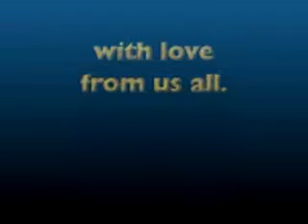happy birthday jamesTT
a funny little film to mark James' birthday Sept 2008